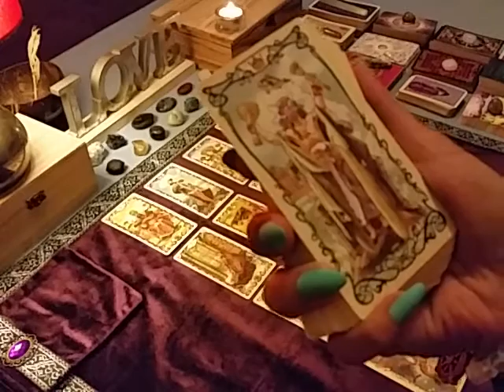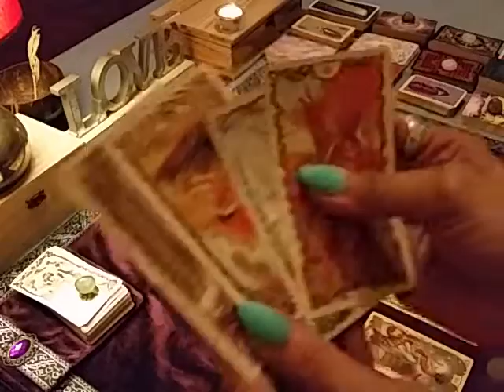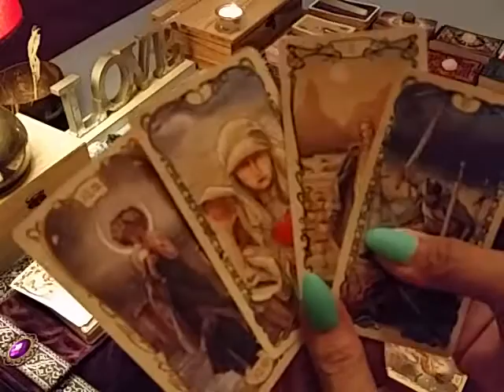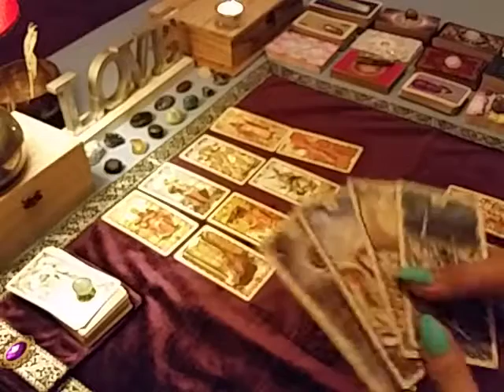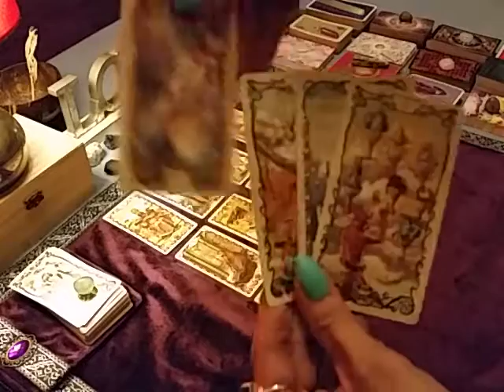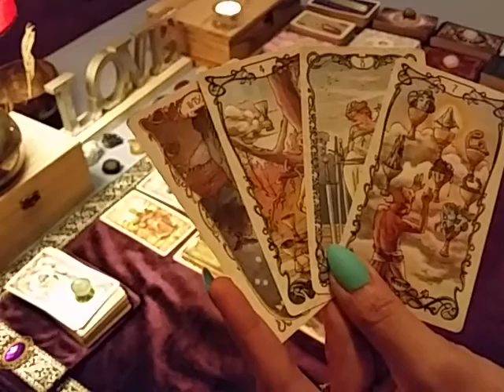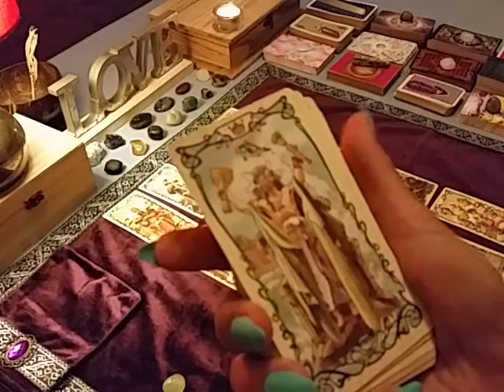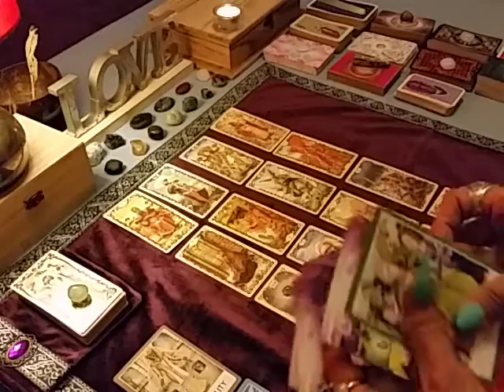Aries Love: I Saw What You Did There December 23 to 29 (Weekly Tarot Reading)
Merry Christmas and a blessed 2020 Aries love and cross-watchers! Here's your weekly tarot reading from Soul Spark Tarot Guide 💕

Love light hope healing and many blessings 💕

Jennifer

🌟 Raise the vibe and sparkle on 🌟

THE DREAM TEAM:

Smith-Waite Centennial Tarot
Radiant Rider Tarot
Shadowscapes Tarot
The Universe Has Your Back Oracle
Mystical Kipper
The Gilded Reverie Lenormand

A LITTLE NOTE:

Tarot doesn’t control the future, grant wishes, or make decisions for you.
What it does is clarify the situation, show alternatives and what’s likely to happen if we take action on A, B or C. It amplifies the voice of our Higher Self that Ego keeps us from. It aims to call it out, humble us and illuminate for us a constructive way forward.

Tarot doesn’t sugarcoat truth for the sake of bringing you false relief.
It brings subconscious low-vibrating energies (greed, malice, jealousy etc.) to the surface so we may consciously raise them. Because when we vibe higher, our world does too.